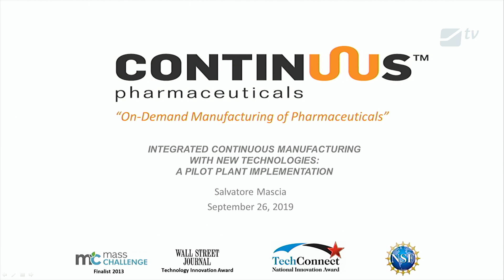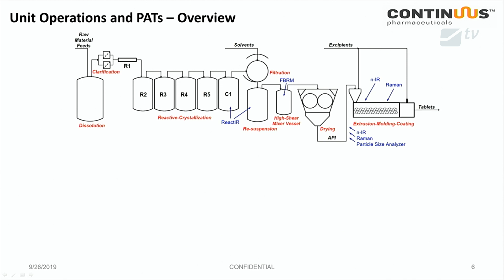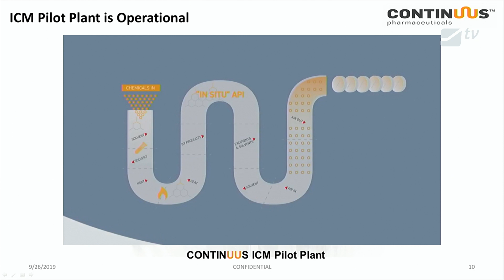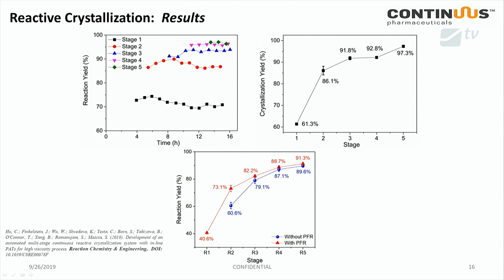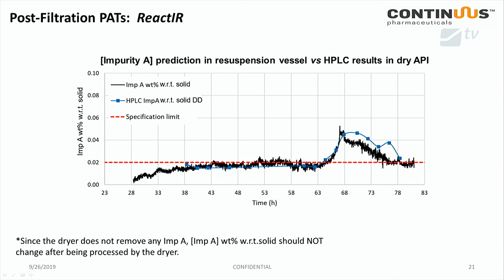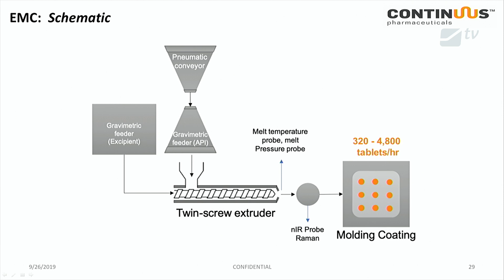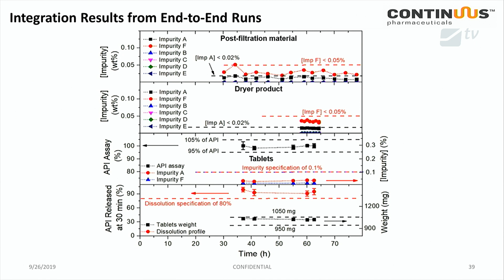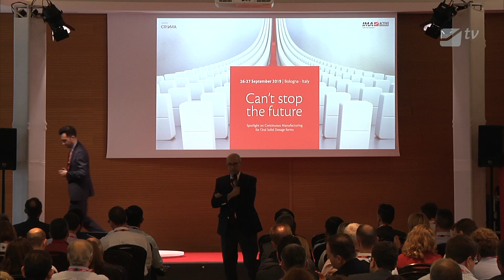Speech 04 | Salvatore Mascia | Can't stop the future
"Integrated continuous manufacturing with new technologies: pilot plant implementation".

Spotlight on Continuous Manufacturing for Oral Solid Dosage forms. Confirmed speakers include representatives from FDA, MIT, ISPE, CONTINUUS Pharmaceuticals, Patheon, Johnson & Johnson, Teva, Emerson, Colorcon.